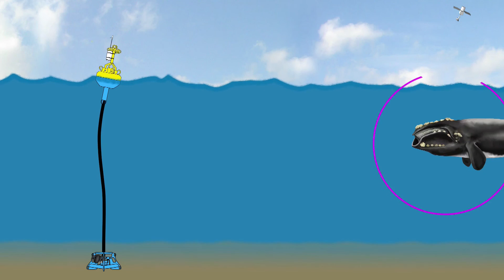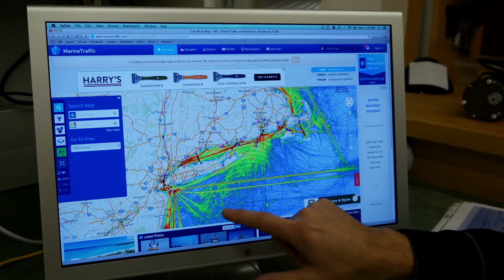Global Shipping Lanes and Whale Conservation | WCS